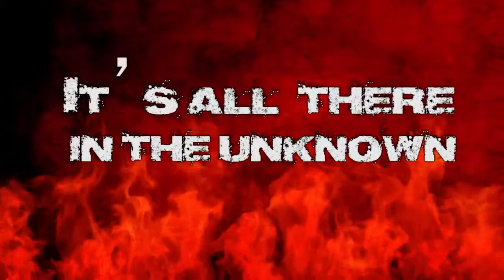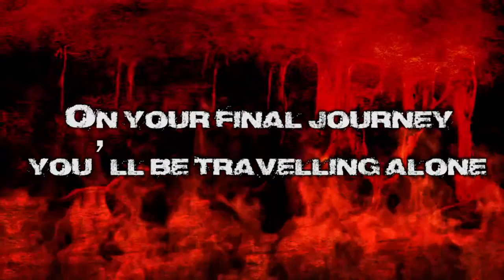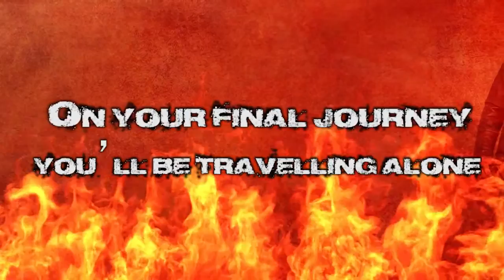ACCEPT 'Final Journey'